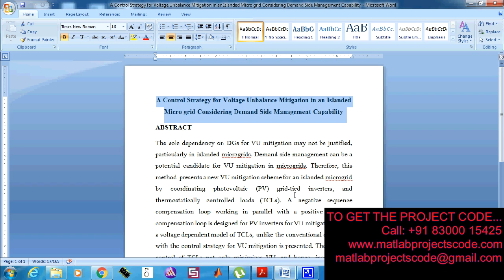A Control Strategy for Voltage Unbalance Mitigation in an Islanded Micro grid Considering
A Control Strategy for Voltage Unbalance Mitigation in an Islanded Microgrid Considering Demand Side Management Capability

The content of the project:
1. IEEE standard reference paper
2. PowerPoint presentation
3. Screenshots
4. Software
5. Source code
6. Videos
7. ReadMe document to guide.

ABSTRACT:
Inverter-based distributed generators (DGs) have been customarily used for voltage unbalance (VU) mitigation in microgrids. The sole dependency on DGs for VU mitigation may not be justified, particularly in islanded microgrids. Demand side management can be a potential candidate for VU mitigation in microgrids. Therefore, this paper presents a new VU mitigation scheme for an islanded microgrid by coordinating photovoltaic (PV) grid-tied inverters, and thermostatically controlled loads (TCLs). A negative sequence compensation loop working in parallel with a positive sequence compensation loop is designed for PV inverters for VU mitigation. Also, a voltage dependent model of TCLs, unlike the conventional one, along with the control strategy for VU mitigation is presented. The proposed control of TCLs not only minimizes VU, and hence, increases the dynamic reactive power reserve of the inverter based DGs, but also effectively maintains the customers' thermal comfort. The proposed VU mitigation scheme is studied with comprehensive simulations in PSCAD/EMTDC, and is verified using a real-time digital simulator, OPAL-RT. Simulations and real-time results of the proposed scheme demonstrated the regulation of VU factor within the permissible range defined by IEC and CIGRE Working Group 36.07.